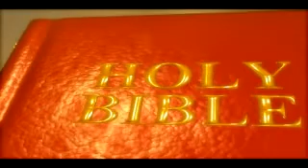Comfort Ye Comfort Ye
Video Sermon - Comfort Ye, Comfort Ye, a message preached by Elder Keith Ellis January 8th 2012, at Paradise Primitive Baptist Church in Arlington Texas.